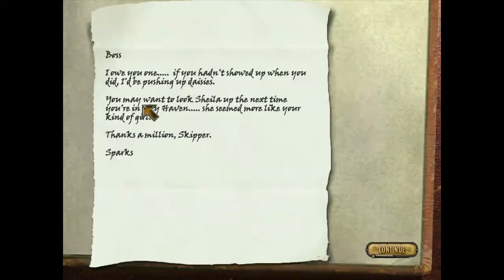Level 16 - Raid on the Rocky Express